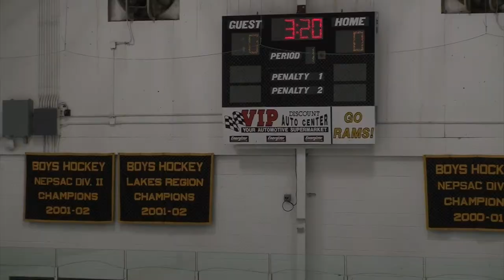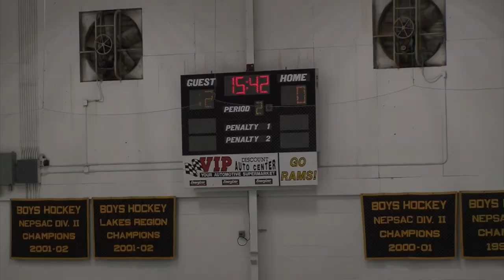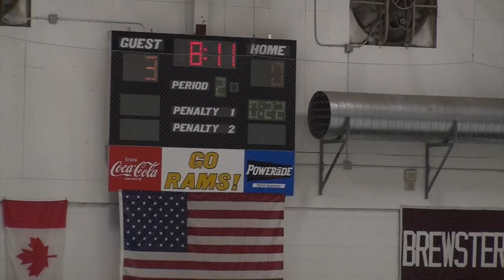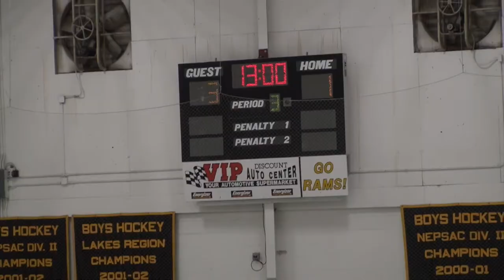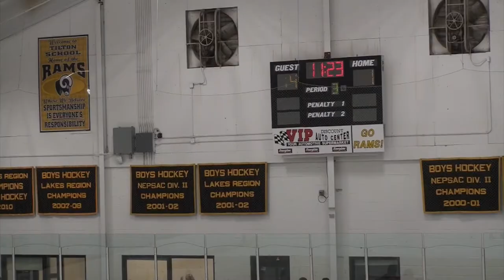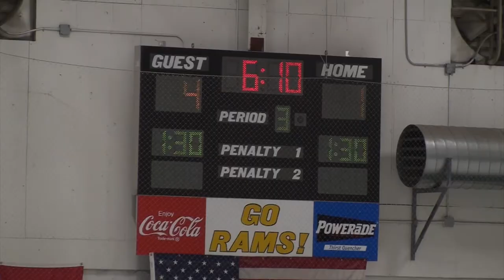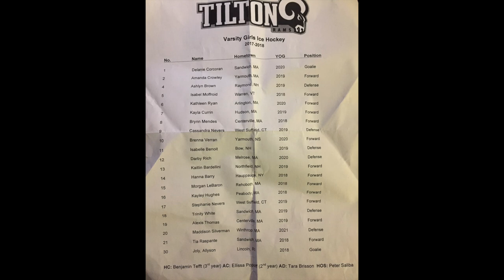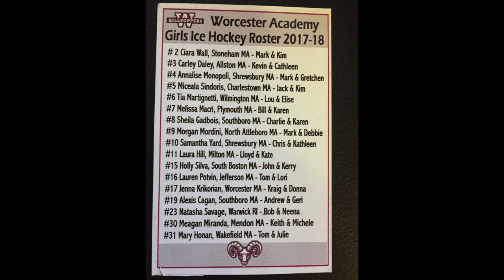Tilton School vs. Worcester Academy 11-29-2017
Prep School Girls Hockey Game Played on November 11, 2017: Tilton School vs. Worcestert Academy